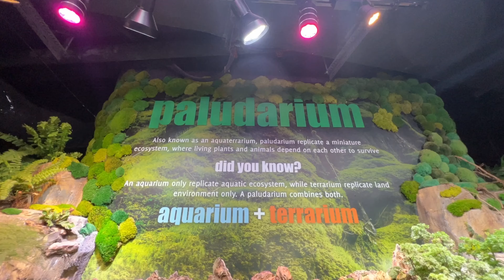Aquaria KLCC | documentation#36 | hammerstudio